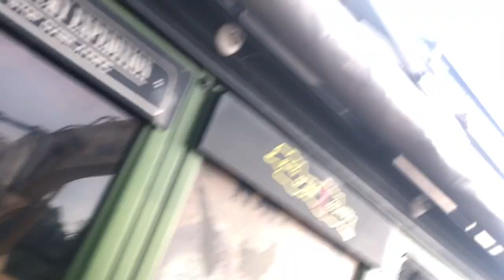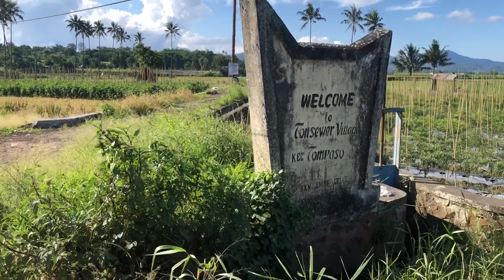(eps 10) G class - Pasar Extrem menjual bermacam macam daging dari Anjing sampai Kucing